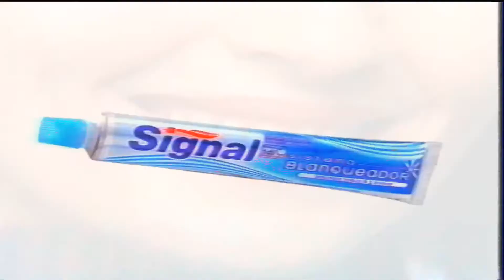⭐ Anuncio - Signal Sistema Blanqueador - Año 2005